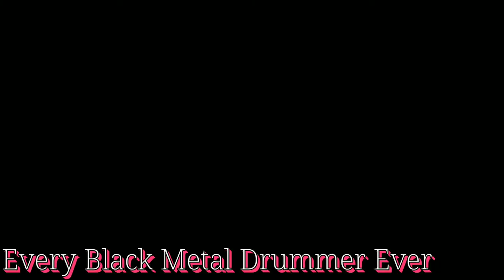Types Of Drummer Styles Pt. 2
this sucks peepee poopoo